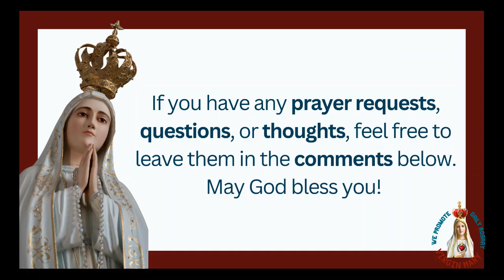The Untold Story of Mary's Suffering and Her Love for Humanity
Our Lady of Sorrows: The Untold Story of Mary's Suffering and Her Love for Humanity

Discover the deep compassion of Our Lady of Sorrows as Mary, the Mother of God, faces the suffering of her Son, Jesus, and how her pain becomes a beacon of love and grace for all humanity.
This video delves into the Seven Sorrows of Mary, revealing her strength, compassion, and the spiritual lessons she teaches us through her unwavering love during the Passion of Christ.
Explore the profound connection between Mary’s sorrow at the suffering of Jesus and her role in our lives, offering spiritual insights into compassion, suffering, and divine love.